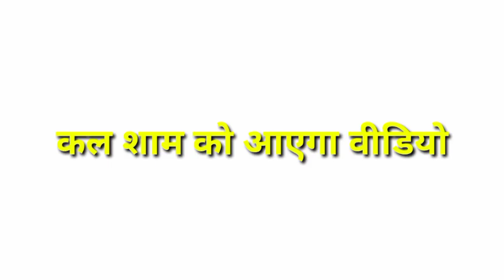DD Free Dish New Update Today | 8 अप्रैल, 2022 के Big | news